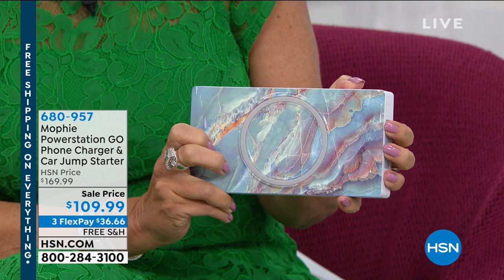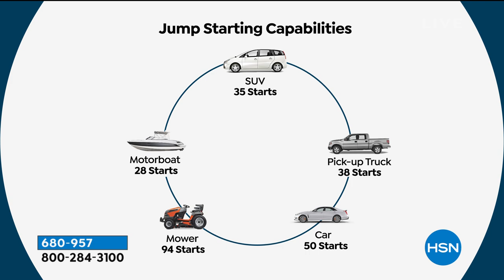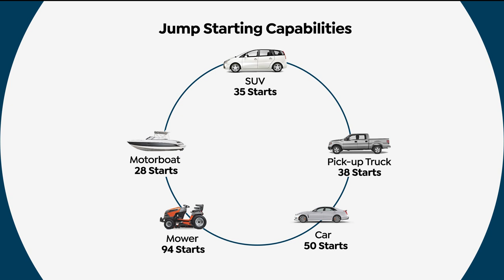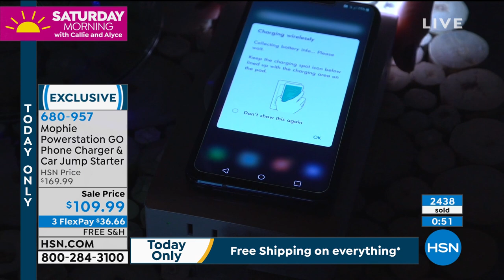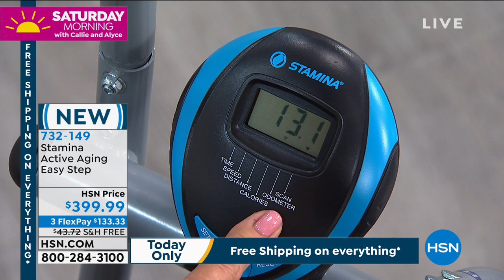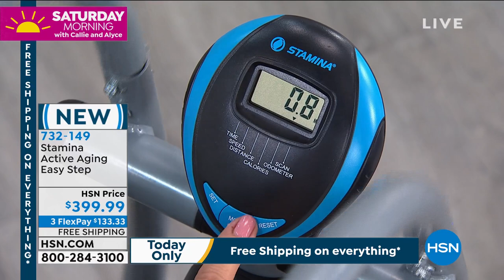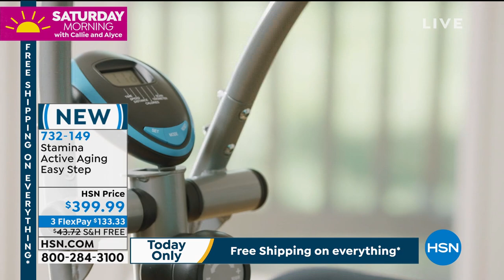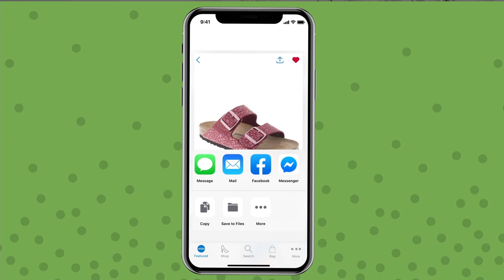HSN | Saturday Morning with Callie & Alyce 08.29.2020 - 11 AM